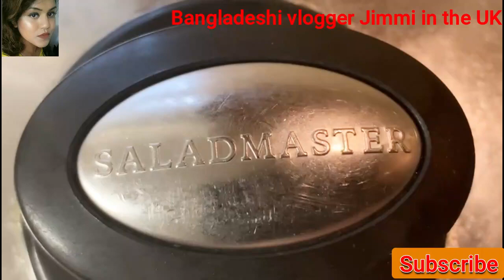Bhuna khichuri Recipe.ভুনা খিচুরি রেসিপি।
পৃথিবীর সবচেয়ে সহজে তৈরি ভুনা খিচুরি, এতো মজার এতো সহজে বানানো যায়।

Assalamualikum Everyone,

Welcome back to your favourite channel. hopefully you and your family liked my previous recipes. All of them were easy and simple to follow.

All of my viewers have had requested me to do something new and unique recipes. As a result, today I am going to show you how to make Bangali bhuna khichuri.
One of my best recipes that ever made. Which is tasty and delicious.

Ingredients:
Black paper 5 pcs
Turmeric powder half table spoon
Mug dal 2 cup
Red lentil 2 cup
buter dal 2 cup
Boiled water 3 cup